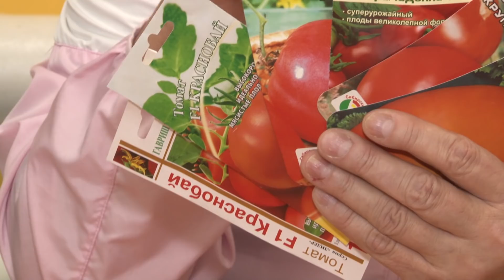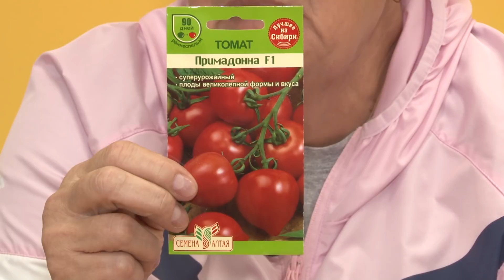Голова садовая - Работа над ошибками. ТОМАТЫ